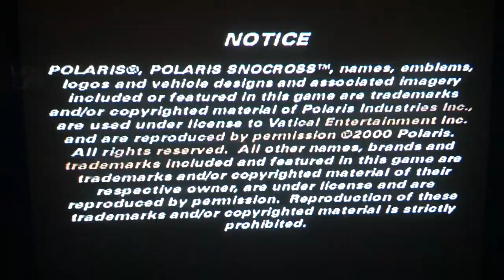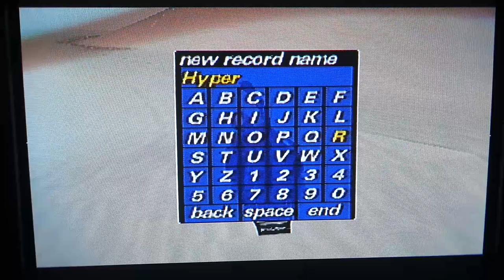Polaris Snocross (Nintendo 64, 2000) Gameplay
Played on my Nintendo 64 Real Console Hardware.
NOTE: In-Game Music Not Included, You Can Select your Own Custom Music from your Media Player Or Use Your Spotify Applications on Your Computer.